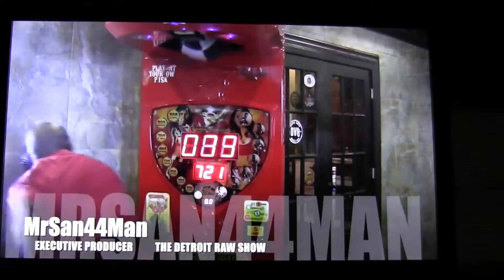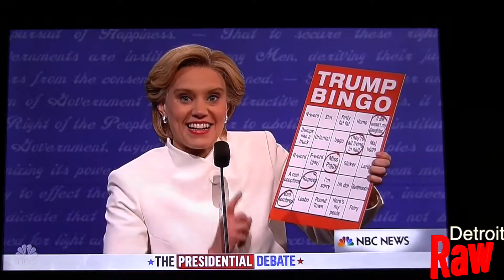MrSan44Man New President N Weeks U Still Thinking ?! (Detroit Raw)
This video is about MrSan44Man New President N  Weeks  U Still Thinking ?!  (Detroit Raw)